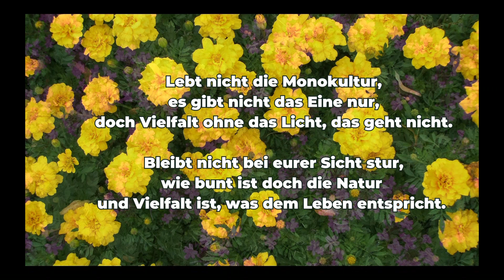Lebt nicht die Monokultur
Leben ist bunt, Gott ist bunt.